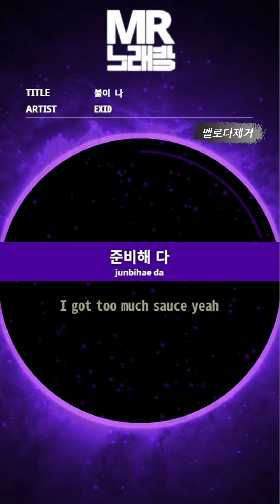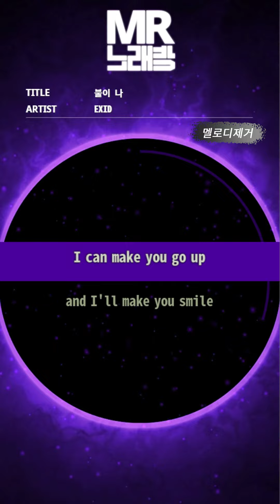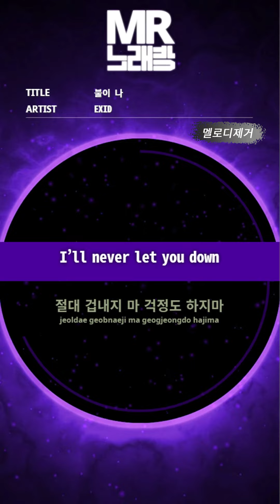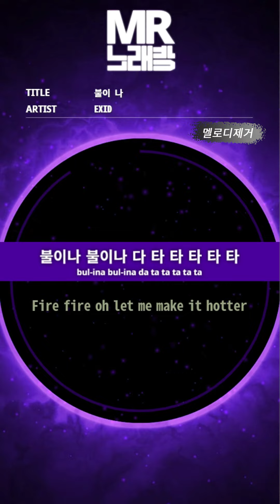MR노래방ㆍ멜로디 제거] 불이 나 - EXID ㆍFire ㆍMR Karaoke